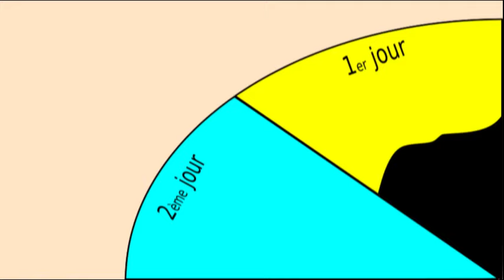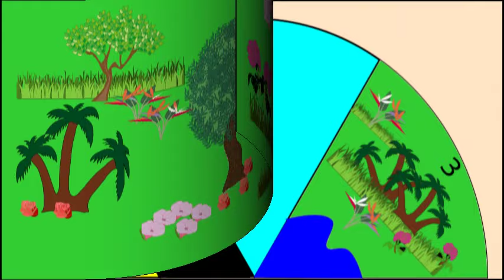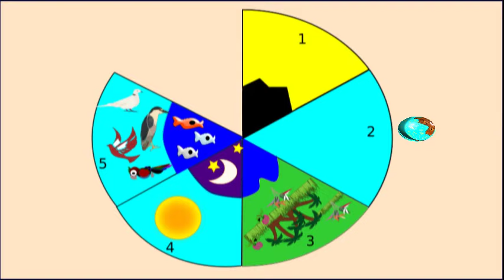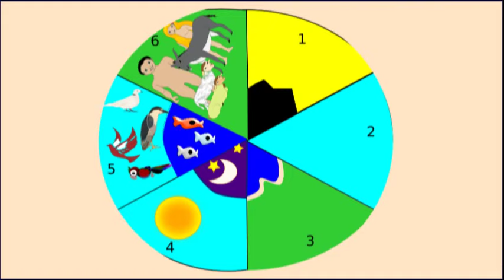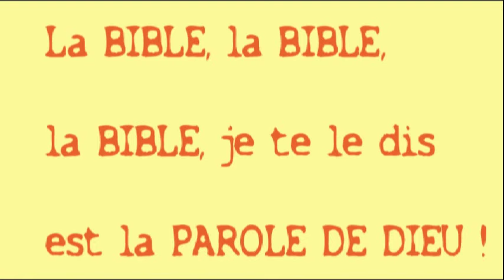A-1 La Création : Histoire de la Bible pour enfants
Dessin animé de la Bible : Voici les origines de toutes choses, crées par la Parole de Dieu.